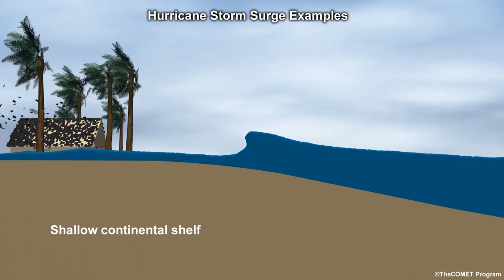Hurricane Storm Surge Examples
Examples of two types of continental shelf and the effect on storm surge.